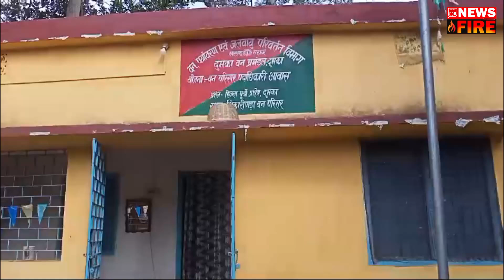These days the forest department is conducting raids in the forested areas